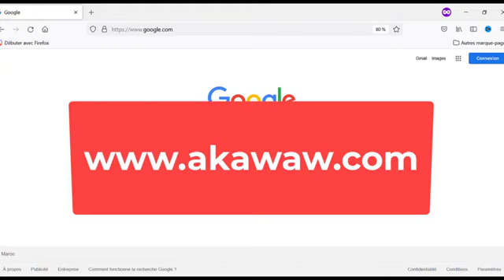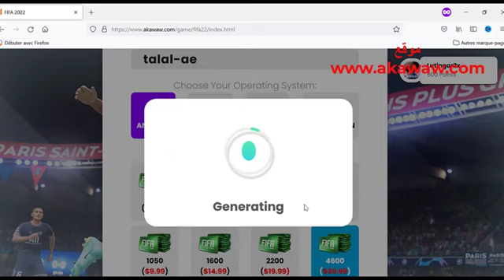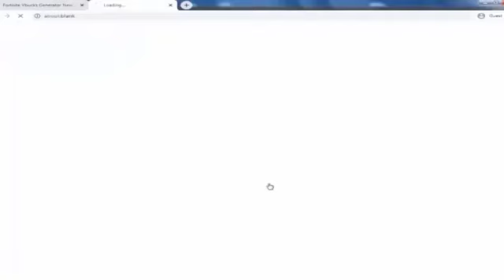طريقة الحصول على ١٠٠ مليون كوينز في لعبة فيفا ٢٢ موبايل